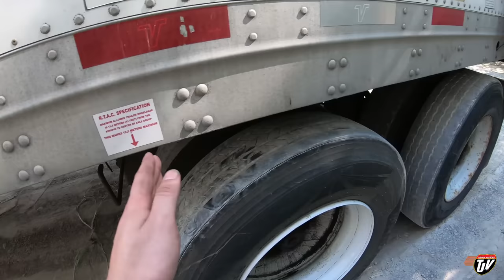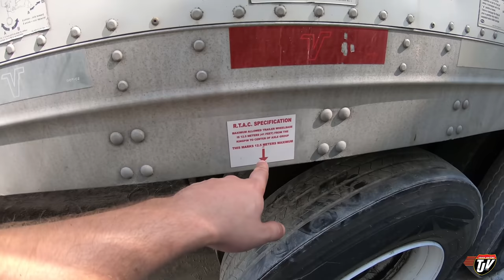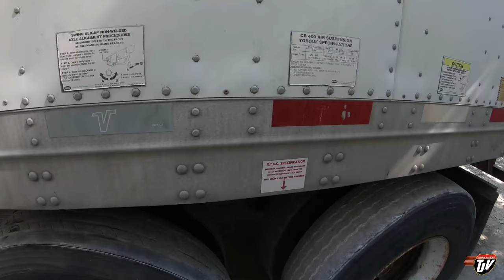My Trucking Life | SLIDING AXLES | #2017